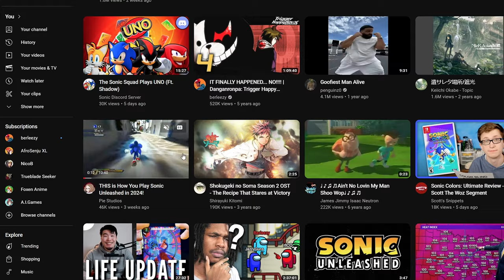Sonic Unleashed 16 Years Later is Still A Masterpiece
Sonic Unleashed One of the Best 3D Sonic The Hedgehog games Just Got EVEN Better To Play in 2024.